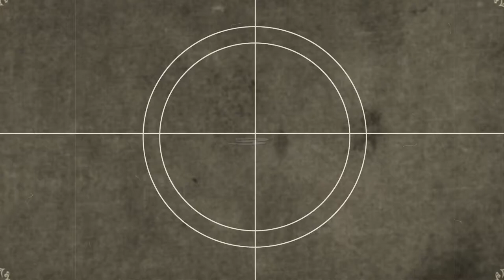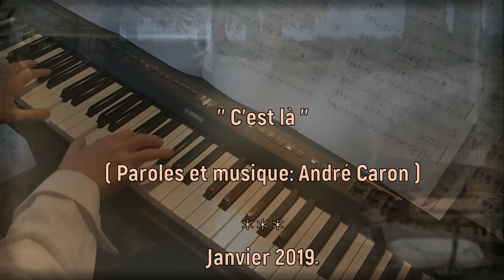C'est là. ( Paroles et musique: André Caron )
Une nouvelle proposition musicale.